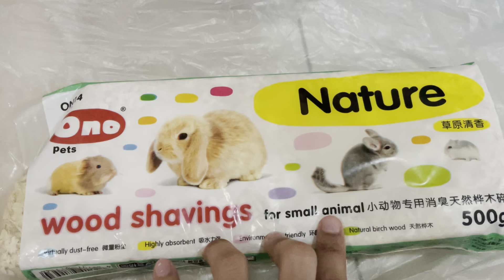HOW to Setup Cage & Cleaning| Little Budgie 🤩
Welcome to new family 🦜